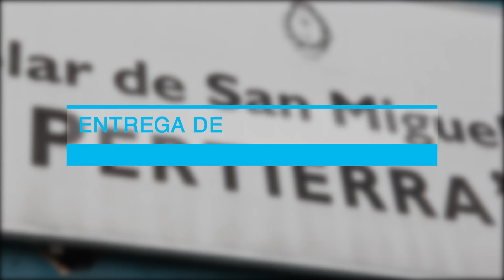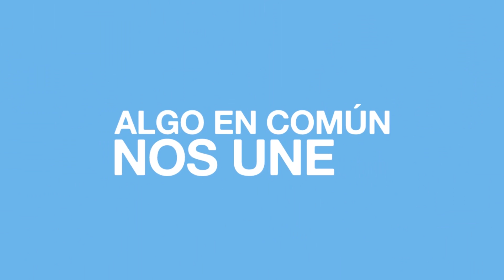Equipamiento para Comedores escolares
Se entregaron nuevos equipos para las cocinas de los comedores de instituciones educativas de San Miguel.